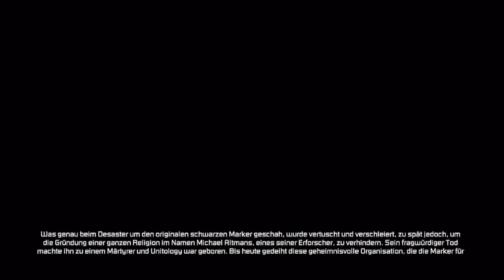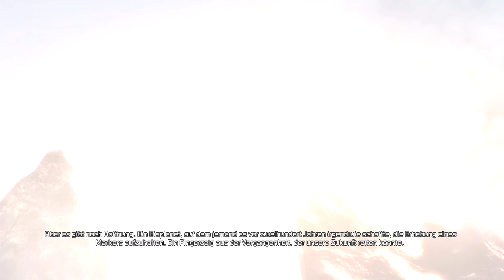01 - Peacemaker zockt live "Dead Space 3" [GER] [BLIND]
STREAMREGELN:
- Wenn ihr etwas spenden möchtet, könnt ihr das tun.

Livestream-Aufzeichnung zum Spiel "Dead Space 3" von 2013. Das Spiel wurde von Visceral Games entwickelt. Publisher: Electronic Arts.

(Origin)

Spielhandlung:
Dead Space 3 schickt Isaac Clarke und den gnadenlosen Soldaten John Carver auf eine Reise durch das All, um nach der Quelle des Nekromorph-Ausbruchs zu suchen. Nach der Bruchlandung auf dem gefrorenen Planeten Tau Volantis muss das Team die raue Umgebung nach Rohstoffen und Schrott durchkämmen und Isaac stellt sein Geschick unter Beweis, indem er Waffen und Werkzeuge anfertigt und anpasst. Der Eisplanet birgt den Schlüssel, die Nekromorph-Plage ein für alle Mal zu beenden, aber zuerst müssen die beiden Lawinen überwinden, im Eis klettern und die gefährliche Wildnis überleben. Im Kampf gegen tödliche Feinde und die brutalen Elemente muss das ungleiche Team zusammenarbeiten, um die Menschheit vor der drohenden Apokalypse zu retten.